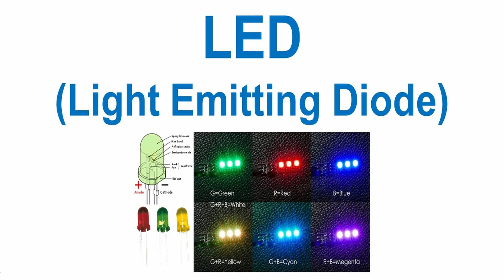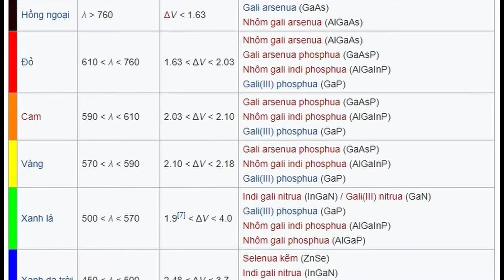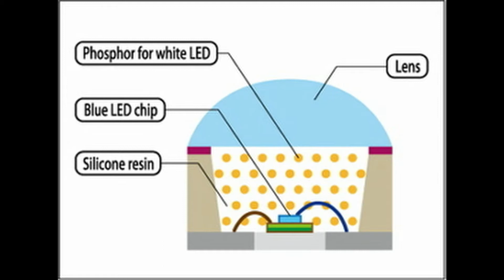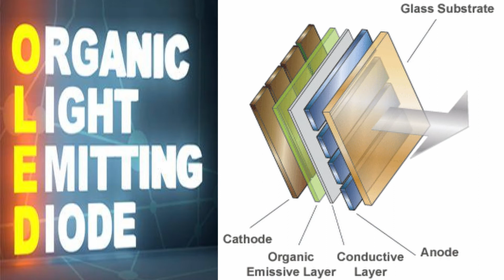LED là gì ? OLED là gì ?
video giới thiệu với các bạn LED là gì và LED hoạt động như thế nào, đồng thời cũng giới thiệu những ưu điểm của OLED. Cảm ơn các bạn đã theo dõi.